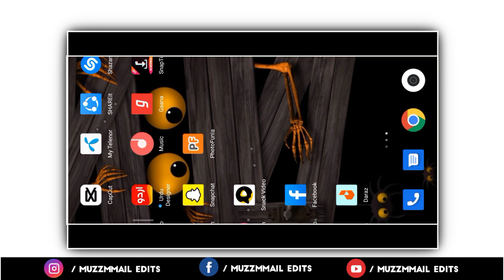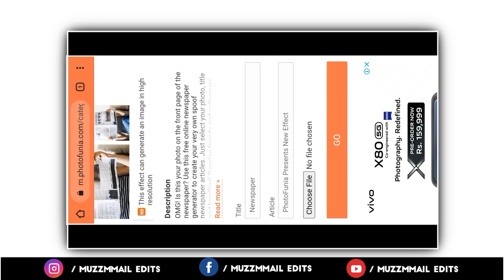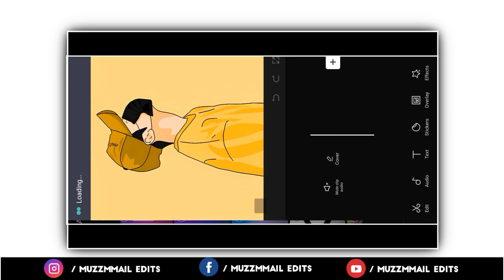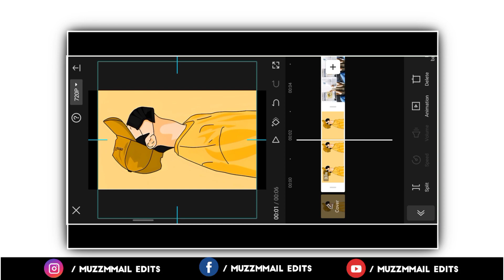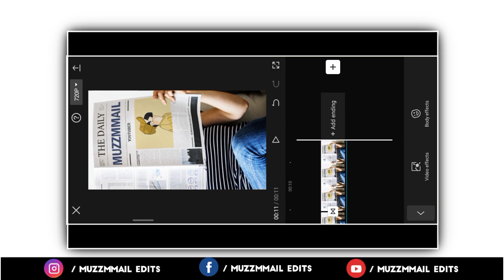NewsPaper TikTok Trending Video Editing || Haaye Haaye Ve Jadon Khabran Ch Aundae Tera Naam TikTok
Cover Topic :
newspaper wali trending video editing
newspaper TikTok editing
kinemaster news video editing
TikTok Video Editing haaye haaye ve jadon khabran ch aundae tera naam
TikTok Trend news paper video editing
haaye haaye ve jadon khabran ch aundae tera naam video editing tutorial in TikTok
photofunia newspaper reels editing
news paper photo editing
ve jaddo khabran ch aundae tera naam TikTok editing
news pepar reels editing photofunia
newspaper wali TikTok kaise banaye
TikTok video editing
newspaper wali TikTok video editing

Part's °°
Intro 00:07
Assalamualaikum 00:08
Video Topic 00:12
Completely Start 00:30
Go To Google Play 00:40
Apps Name 00:50

Live :_: Punjab Pakistan ,
Home :_: Bangla Gugera Okara